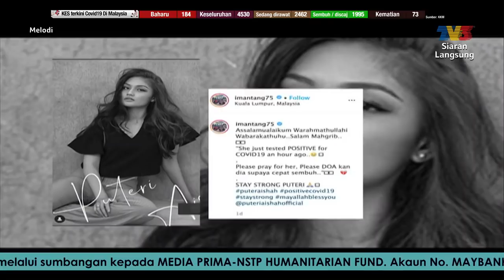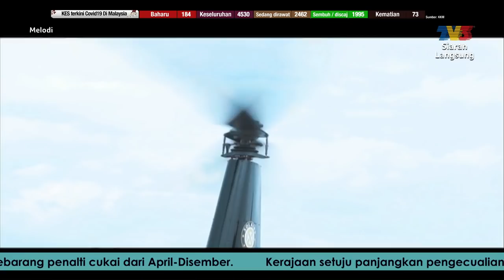Positive Covid-19, Doakan Puteri Aishah | Melodi (2020)